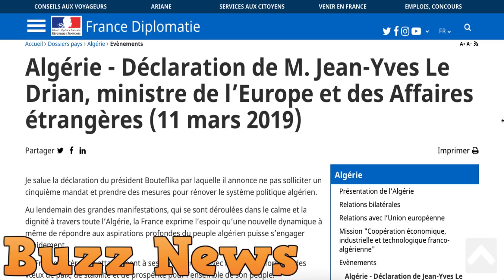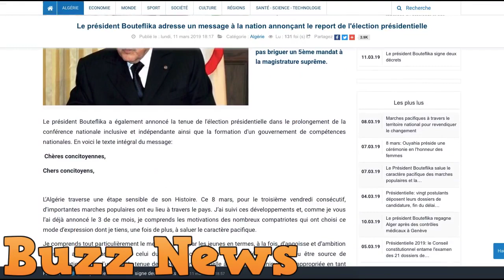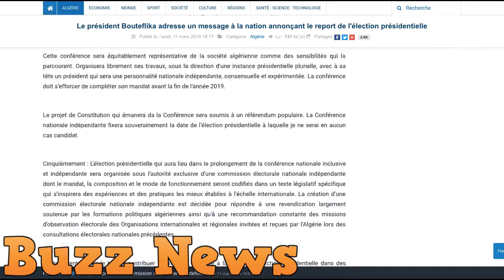Renoncement de Bouteflika La France prend acte